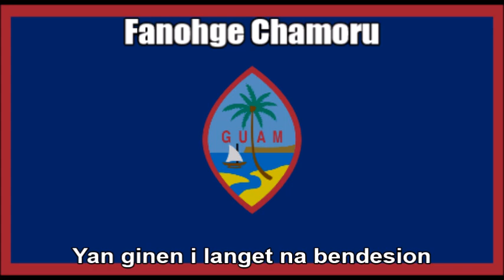National Anthem of Guam (Fanohge Chamoru) - Nightcore Style With Lyrics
This is a Nightcore mix of the official American territorial anthem of Guam - "Fanohge Chamoru (Stand Ye Guamanians)" - that I edited on Audacity; in other words, I just sped up the audio. As a disclaimer I am still showing respect of the anthem while I wrote down the original Chamorro text at the bottom so you can sing along with it. I just think this remix I made sounds great and liked the way it turned out.

TAGS INCLUDED: National Anthem, Guam, Nightcore, Lyrics (Website Category), Stand Ye Guamanians